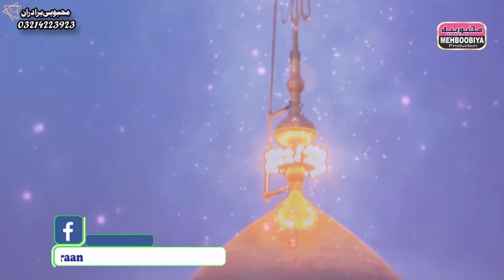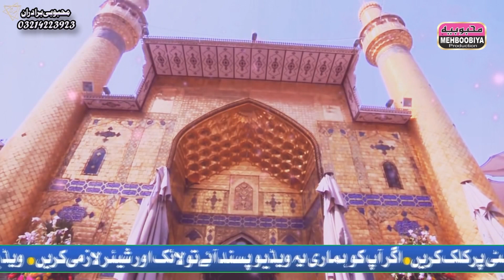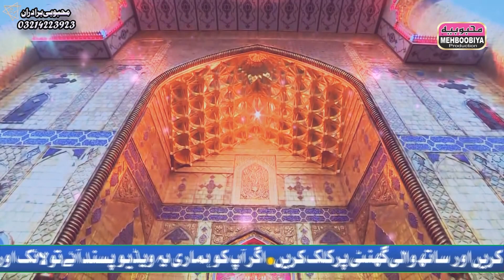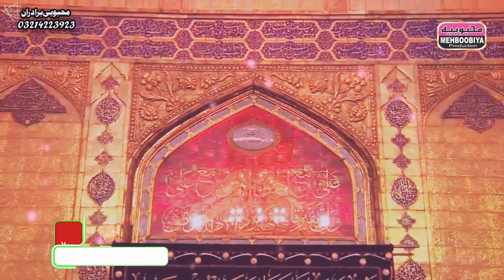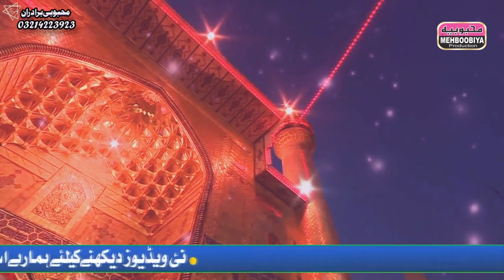New Muharram Heart Touching Kalam - Allah Di Raza Badle - Waqas Ali Mehboobi Brotharaan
Kalam:              Allah Di Raza Badle
VOICE :             Waqas Ali Mehboobi Brotharaan
Poet:                Allama Saim Chishti
Compos:          Mehboobi Brotharaan
Audio:               Zouq Studio
LABEL :             Mehboobiya Production Islamic